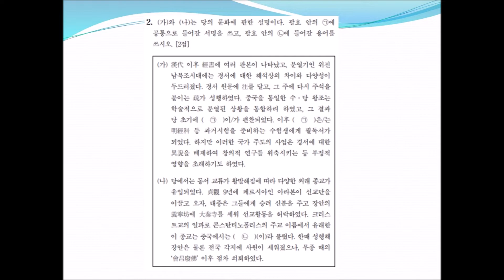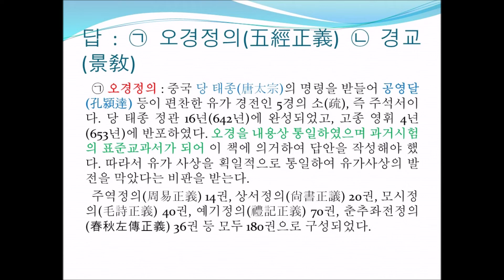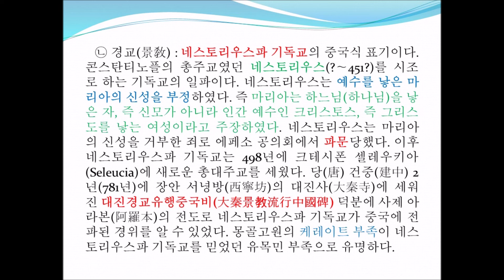2022년도 중등교사임용고사기출문제 2번문제당대 기출문제 풀이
2022년도 중등교사임용고사기출문제 가운데 2번 문제, 즉 당대 사상과 종교를 다루는 기출문제를 풀이합니다. 유가경전과 네스토리우스파 기독교(경교)에 대해 간단한 설명도 덧붙였습니다. 시험 공부에 도움이 되길 바랍니다.